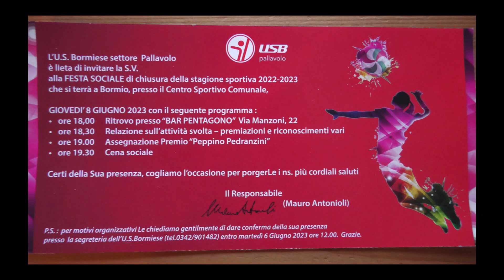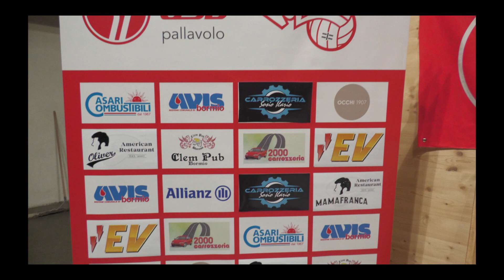Festa di fine stagione Pallavolo 2022/2023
Festa di fine stagione 2022/2023 per il settore pallavolo dell' Unione Sportiva Bormiese